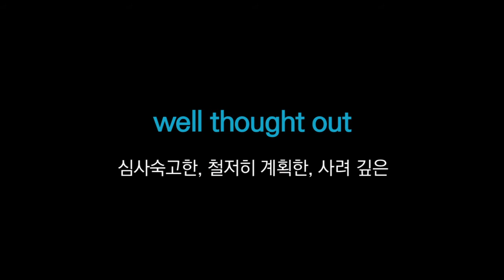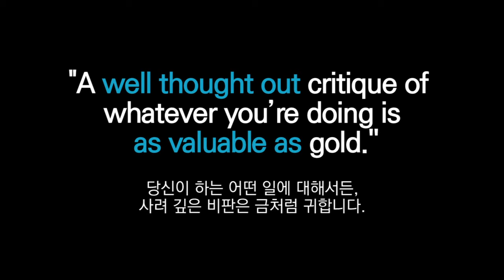[링글] 일론 머스크 테슬라 CEO가 사업을 시작하는 이들에게.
일론 머스크 테슬라 CEO가 사업을 시작하는 이들에게.
"Constantly seek criticism."